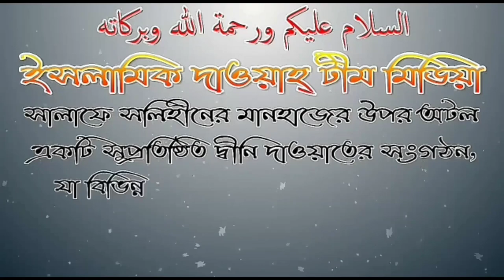ওহাবী শব্দের অর্থ কি? ওহাবী কারা, তাদের কে কেন ওহাবী বলা হয়? শাঈখ আব্দুর রাহীম মাদানী